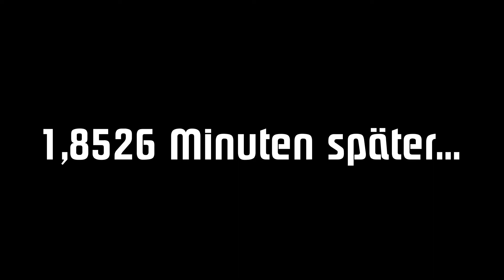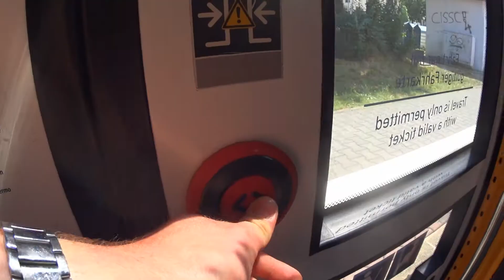20 KM WANDERN!!! / mit Das Mörv / Burg Windeck / MyFly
sind wir mal wieder wandern aber dieses mal im Hessischen Land.
Ihr könnt jetzt kostenlos meine Autogrammkarten Downloaden.